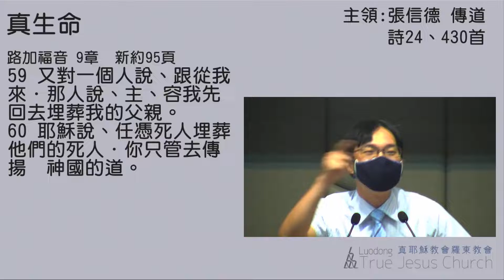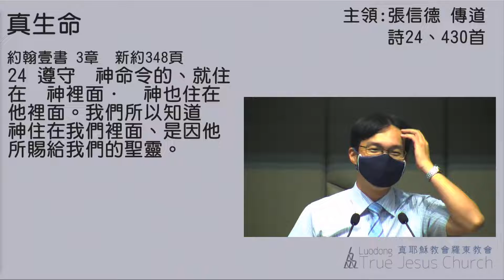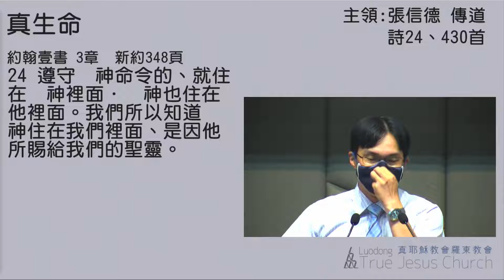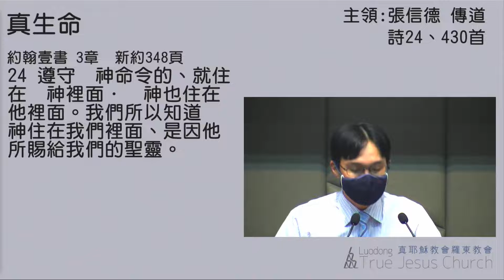真生命 张信德